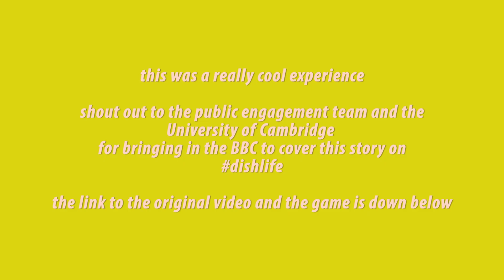Day in the life of a Stem Cell Scientist- Filming with the BBC (behind the scence) vlog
Hey guys!
Hope you are well- today's vlog is a little bit different. I had the oppurtunity a few weeks ago to film with the BBC on a story- the launch of a new game called dishlife.
As you know, I work with stem cells and it is sometimes difficult to communicate what that entails- this game allows you to get a taste of what it's like to work with stem cells.

This vlog is the behind the scences of the filming- I really enjoyed this experience and I am excited to share it with you guys! Hope you enjoy

The game is avaliable to download from Google Play Store, and on Apple!

Find me on socials: @seuninscience